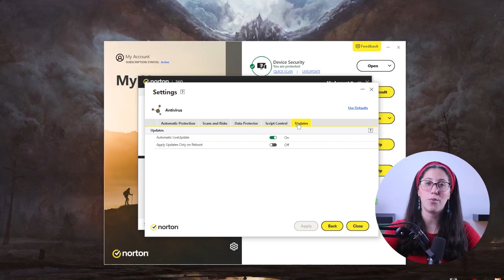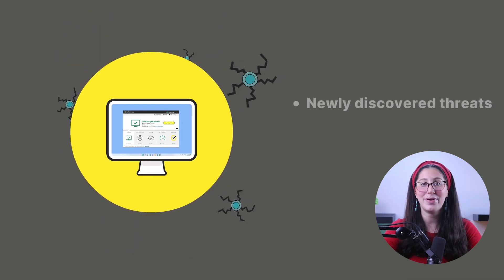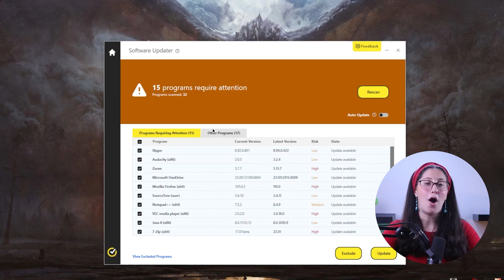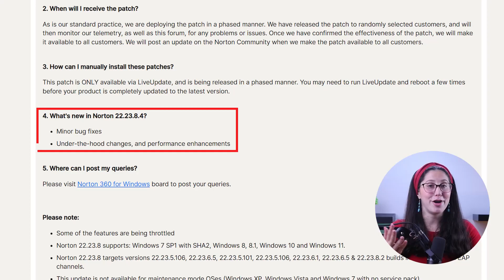Antivirus Automatic Updates: Why They're Crucial For Your Antivirus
Discover the vital role of antivirus automatic updates in safeguarding your antivirus. Stay ahead of threats with our insightful guide.

Hey everyone, welcome back. And in today’s video, we’re gonna be talking about the importance of automatic updates and why you should never stop or skip them. Now, I know we’ve all been in a situation where we’re either watching something or playing videogames, and the dreaded update popup interrupts our fun, so we either stop the update or schedule it  for later. But in reality, this could be really dangerous for a bunch of different reasons, which I’ll be talking about in this video. And before we start, if you’re interested in getting an antivirus, I’ll be leaving some in-depth reviews on products I usually recommend in the description below, along with some discounts. Okay, so the first thing you should know about antivirus updates is that they’re pretty important when it comes to patching vulnerabilities in their software. Now, there aren’t any perfect antiviruses, and hackers keep looking for cracks in their systems to abuse and write malware that specifically targets these vulnerabilities. That’s why antivirus companies continuously research and develop new methods to detect and protect against the latest malware, viruses, and other forms of cyberattacks. Automatic updates deliver these new threat signatures and detection techniques to your antivirus, helping it stay up to date with the current threat landscape. Other than that, cybercriminals often try to exploit security flaws before they become widely known and patched. Automatic updates can ensure that your antivirus is ready to detect and protect against these "zero-day" exploits as soon as possible. Another important aspect you should consider when it comes to automatic updates is that they’re designed so that you don’t have to manually update your antivirus every time. Having it done manually would just result in a lot of users skipping the update and piling it up for later, which could be pretty dangerous as these updates would help fend off new and emerging threats. Having it done automatically would just take that burden off your shoulders and make sure your system is protected from new malware at all times. Besides, most top antivirus programs, like Norton for example, schedule their updates to start whenever your PC is in idle mode, so you won’t actually feel it. Another thing to take into consideration is that operating systems and other software on your computer often receive updates. These updates can change the way your system works, and the antivirus software needs to adapt to these changes to remain effective. Automatic updates would just make sure that your antivirus is compatible with the latest updates to your system and other software. Now, as I mentioned earlier, antivirus programs are not perfect, and like any software, they can have bugs or glitches. Automatic updates include bug fixes, which can help ensure your antivirus operates smoothly and doesn't crash or produce errors. Other than that, software developers also work on optimizing their programs for better performance. And so, automatic updates can include performance enhancements, making your antivirus software run more efficiently and have a reduced impact on your system's resources. And finally, apart from malware detection, antivirus software can also have features like firewall protection, email filtering, and web browsing security. Having these features receive updates would overall improve their security and effectiveness. So to sum it up, having automatic updates is pretty important for your antivirus, as it makes sure it is always completely functional and without any obvious weaknesses, while also having it ready to combat any new and emerging threats, including zero day malware. And if you guys are interested in getting an antivirus for your devices, I’ll be leaving some in-depth reviews on programs that I personally recommend to friends and family in the description below, along with some discounts. And that’s it for today’s video. And if you have any questions or suggestions, don’t hesitate to leave them in the comments, as I love interacting with you guys.

Hope you enjoyed my Antivirus Automatic Updates: Why They're Crucial For Your Antivirus Video.